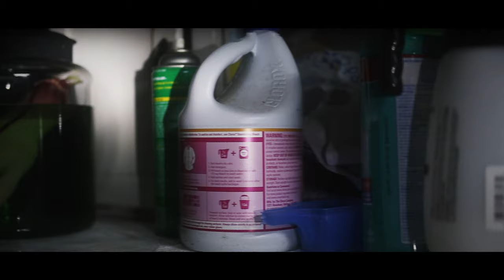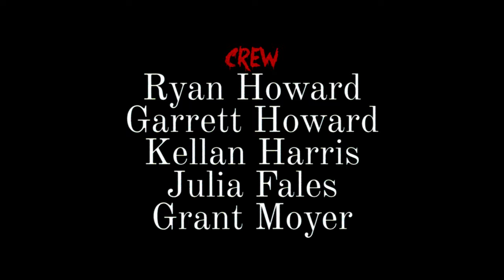THE CAMPFIRE KILLER | Short Film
Three young teenagers try to relax by the fire when things take a turn for the worst. They are lured into the woods, and find an abandoned house where the unknown awaits.

PRODUCTION ROLES:
Director - Ryan Howard
Writers - Kellan Harris/Ryan Howard
Director of Photography- Garrett Howard
Editor - Kellan Harris
Producer - Julia Fales/Grant Moyer
Sound - Grant Moyer
Lighting - Julia Fales
Locations Scout - Kellan Harris
CAST:
Makayla Morgan
Max Weaver
Kellan Harris